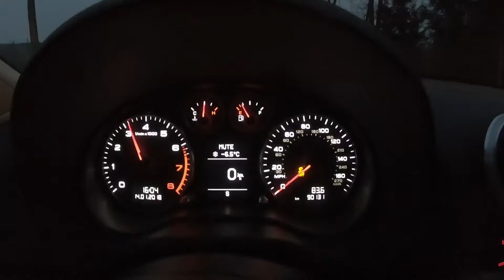AUDI A3 8P SPORTBACK 2.0 TFSI S-TRONIC LAUNCH CONTROL !! 1080P